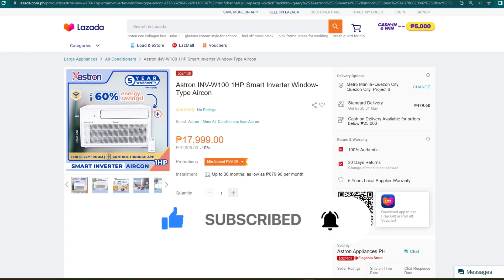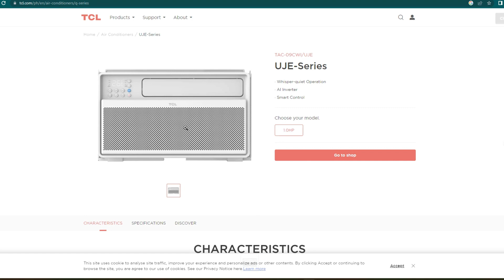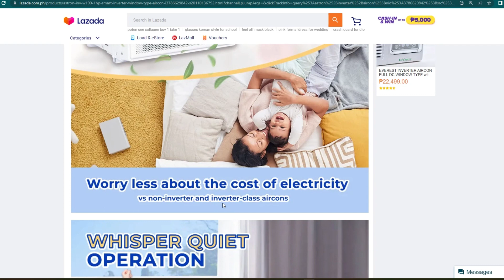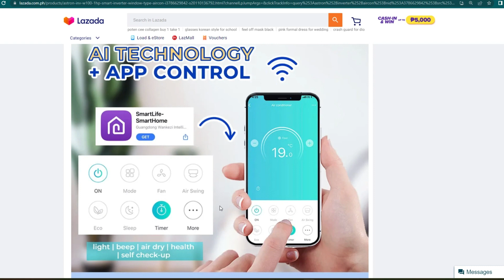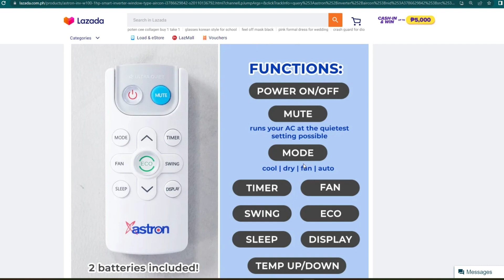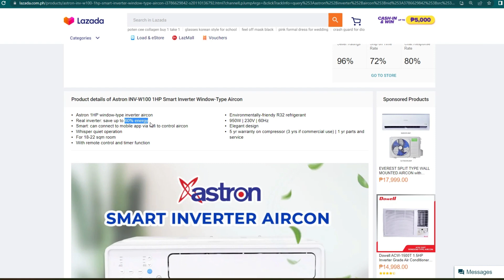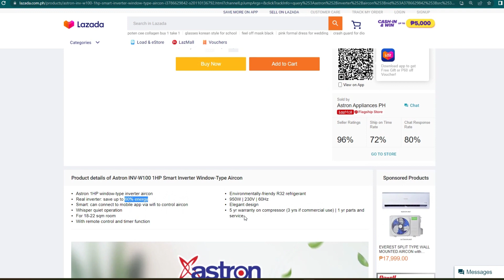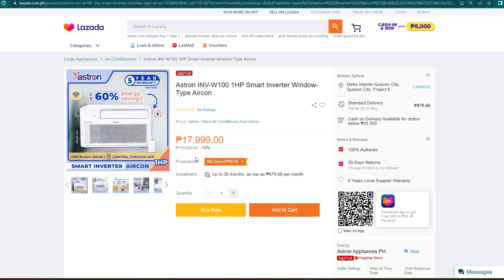PINAKAMURANG 1HP Window Type - Astron INV-W100 1HP Smart Inverter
Eto mga link sa mga gusto bumili.

*Source information: Department of Energy website for estimate monthly energy consumption.

If you have questions, suggestions or kung meron kang gusto pagawan ko ng content, comment lang. Salamat.